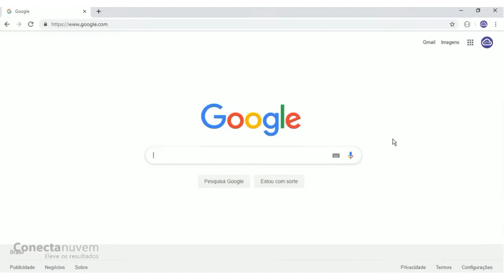Como adicionar ou remover um endereço de alias no Painel do Admin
É possível adicionar ou remover endereços de aliases no Painel Administrativo.

1.Com sua conta de Admin, acesse o Painel do Administrador;
2.Clique em usuários e na conta que quer utilizar;
3.Clique em “Informações do usuário” e depois em “Aliases de e-mail”;
4.Digite o nome do endereço do alias clique em “Salvar”
5.Caso remover um alias, basta clicar em “excluir” o alias criado.